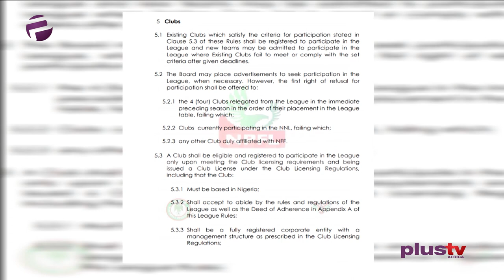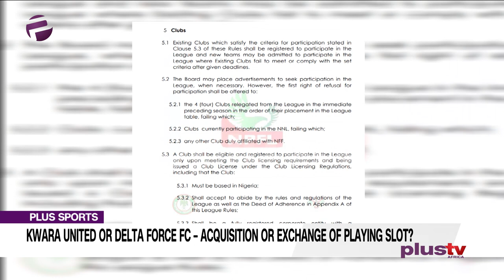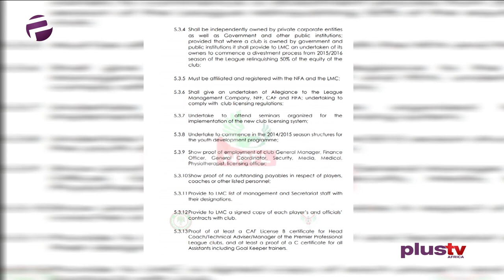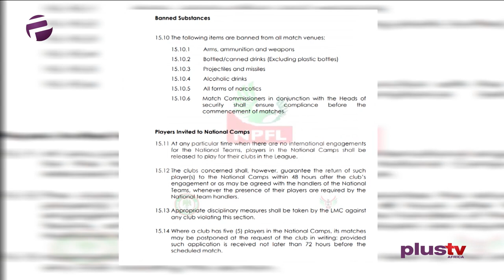PLUS SPORTS SPECIAL: What Does The Law Say About Club Sale in The NPFL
Kwara United or Delta Force FC sale. What does the law say about such transactions?

BIG STORIES LIVE HERE!